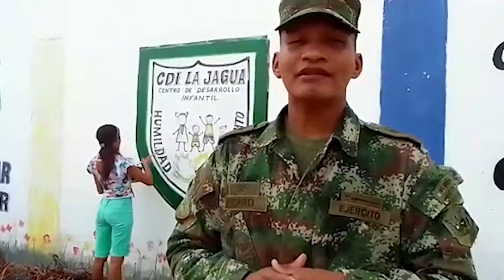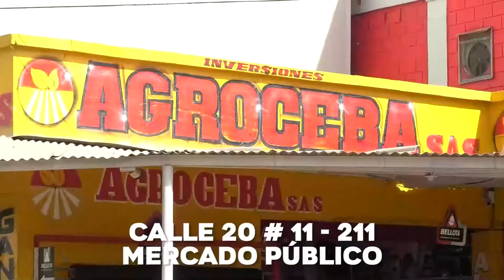EJÉRCITO NACIONAL APORTA AL DESARROLLO DE LAS COMUNIDADES EN EL DEPARTAMENTO DEL CESAR